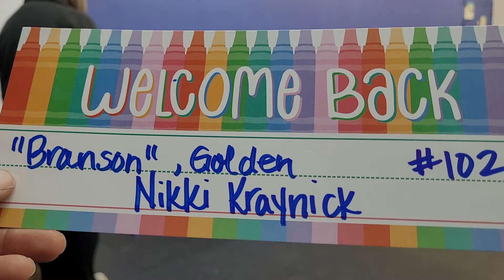#102 Branson, Golden handled by Nikki Kraynick Black Jack 1 (r1)